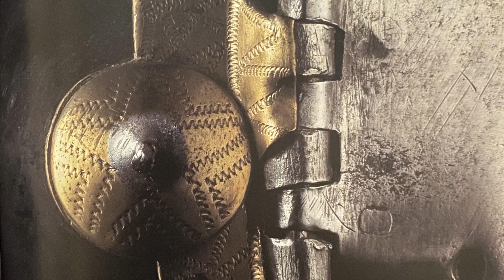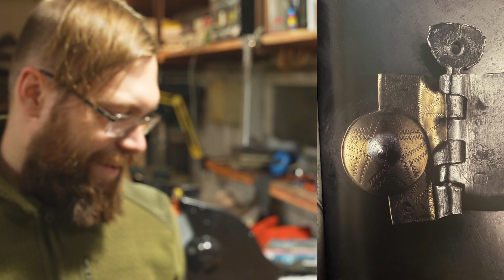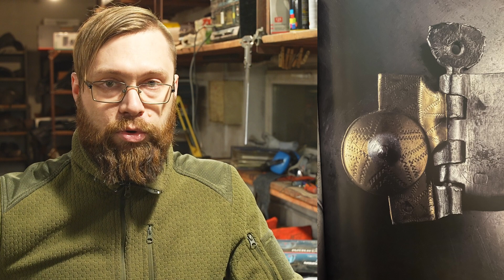Латунування сталі. Декоративна пластина на середньовічний бацинет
Ковка армету

Гроші з патреону я пускаю на волонтерство. На сьогодні це головна місія мого контенту.